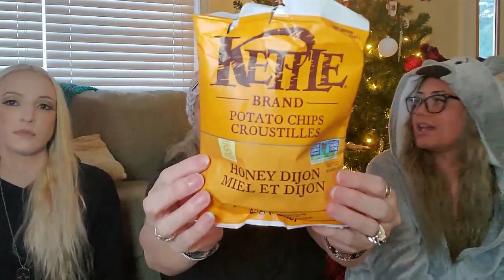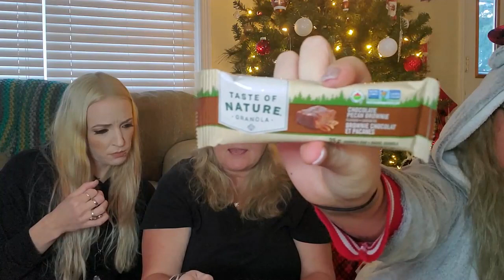December 2020 Balance Box Review With My Girls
Sandy Clark
                                           Nanaimo, BC
                                              V9R 6X6